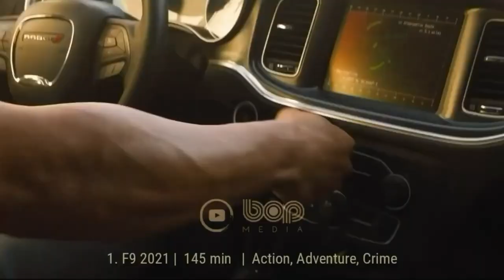فیلم سینمایی اکشن هیجان انگیز ارتش مردگان ۲۰۲۱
فیلم ارتش مردگان ۲۰۲۱

در فیلم ارتش مردگان. داستان حول محور گروهی از دزدان است که قصد دارند بزرگترین سرقت تاریخ لاس وگاس رو انجام دهند اما همین کار باعث شروع بحران زامبی ها میشود و ...

Following a zombie outbreak in Las Vegas, a group of mercenaries take the ultimate gamble, venturing into the quarantine zone to pull off the greatest heist ever attempted.